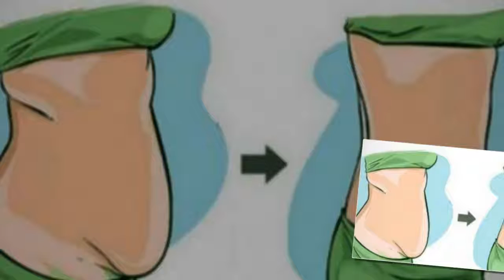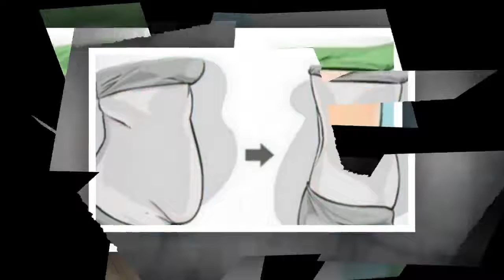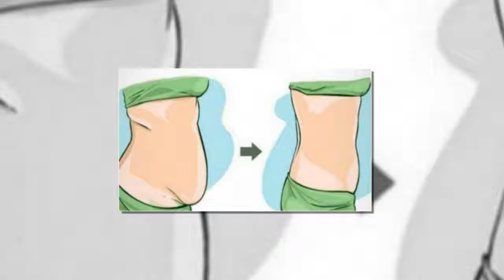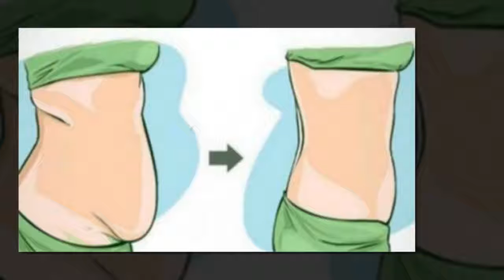Mangez ceci pendant 3 jours pour purifier votre côlon et dégonfler votre ventre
Il est primordial de purifier son corps des toxines, et le premier à purger est sans conteste le côlon, cet organe émonctoire par excellence. Toute cure commence par décongestionner le gros intestin, chef d’orchestre de la digestion. Certains produits naturels et breuvages éliminatoires soutiennent son action dépurative en favorisant la digestion, le drainage et l’élimination des déchets tout en restaurant la flore